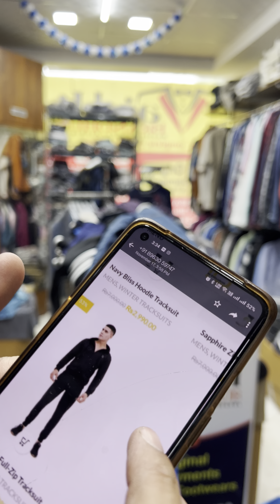Winter Tracksuit | export surplus | fine quality | Delivery across india